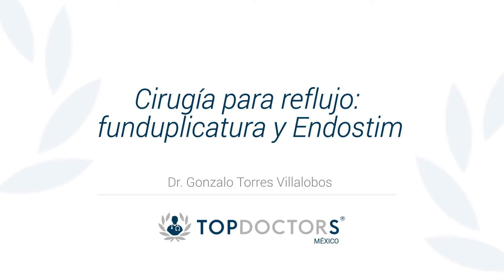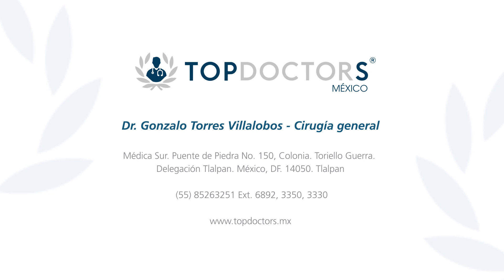Reflujo gastroesofágico ¿Cómo se realiza la cirugía? Funduplicatura y Endostim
Conoce todo sobre la cirugía para reflujo: Funduplicatura y Endostim, en voz del Dr. Gonzalo Torres Villalobos, destacado cirujano general y miembro de Top Doctors

La cirugía para reflujo se utiliza para tratar el reflujo gastroesofágico. En esta enfermedad hay un problema con la válvula que está entre el estómago y el esófago que hace que el contenido que ingresa al estómago, se regrese al esófago.

El tratamiento para el reflujo puede ser diverso. Un tipo de tratamiento es con la funduplicatura, la cual consiste en que con un fragmento del estómago se crea una válvula que rodea al esófago y esto sustituye la función de la válvula que no funciona.

Otro tipo de tratamiento es con un dispositivo llamado Endostim, esto libera impulsos eléctricos a la válvula que no funciona correctamente haciendo que recupere su función.

La cirugía para reflujo gastroesofágico se realiza de forma minimamente invasiva.

Las ventajas de la cirugía antirreflujo es que en la mayoría de los casos la toma de medicamentos se elimina por completo o en algunos casos se eliminan en su gran mayoría.

0:12 ¿Qué es la cirugía antirreflujo?

01:27 ¿Cómo se realiza?

02:13 ¿Cuáles son las ventajas?

03:22 ¿Cuáles son las técnicas más innovadoras para esta cirugía?

Para encontrar a los mejores especialistas médicos en cirugía para reflujo visite